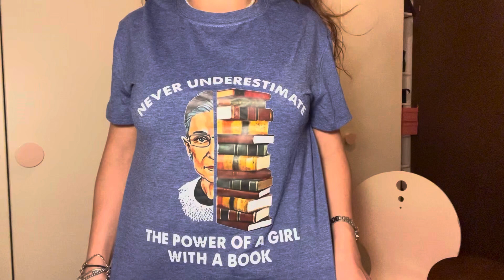TRY ON HAUL VESTITI INDOSSATI 🩷👗👚 *savaglory